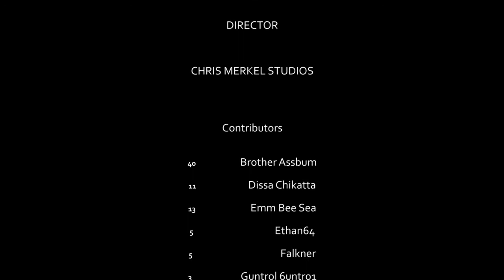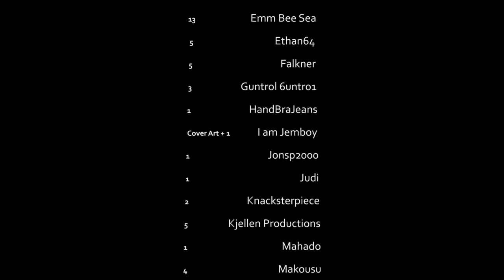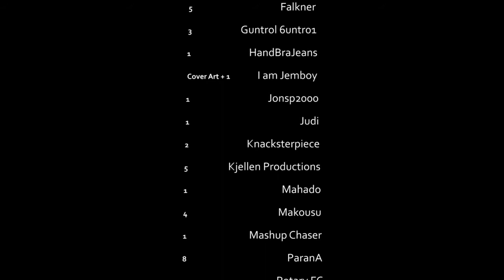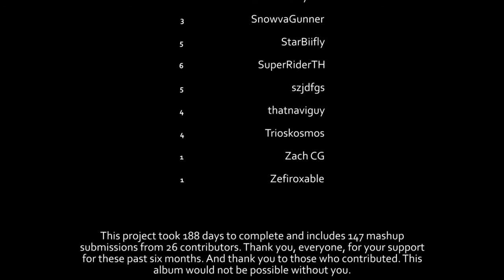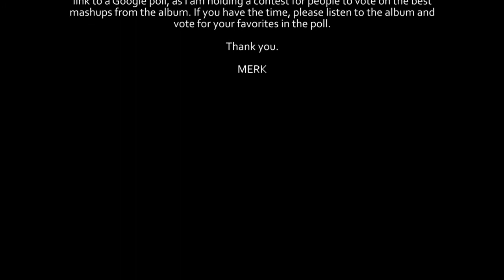μ'score! Sunshine​!​! (ALBUM AVAILABLE NOW) c[L]ear hearts, clear skies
Thank you to everyone who contributed to and supported this album these past six months.